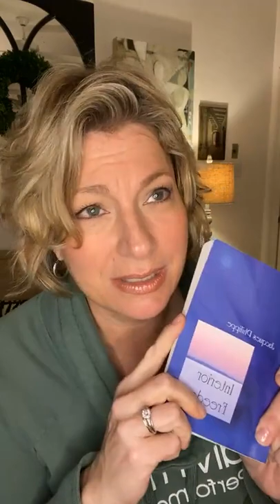Day 15 (final day), "Interior Freedom" (by fr. Jacques Philippe) with Kitty Cleveland